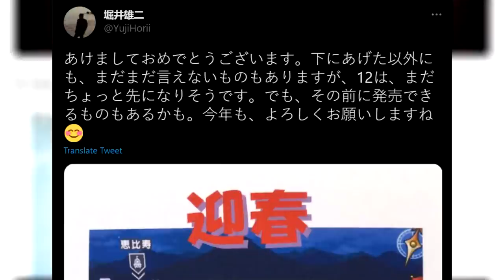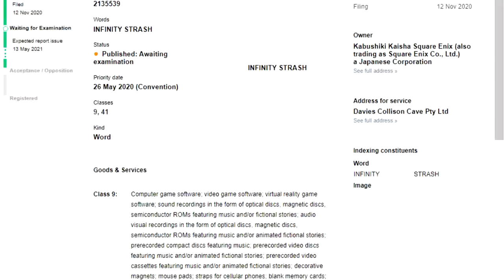WHAT TO EXPECT - Dragon Quest 35th Anniversary Predictions and Speculation - sackchief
Welcome back everyone, its almost time!  The 35th Anniversary Event for Dragon Quest is next week and we will be live reacting to it.  In the meantime, I thought it would be fun to speculate on what we would see at the event.  In this video I go over what I think is likely and not so likely.  I hope you enjoy the video.